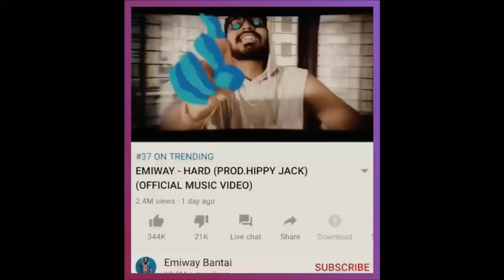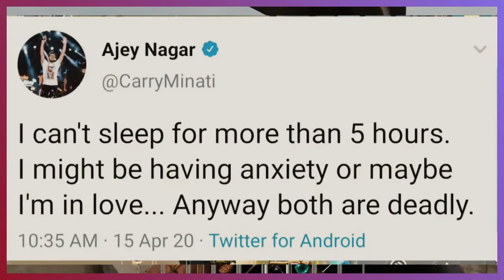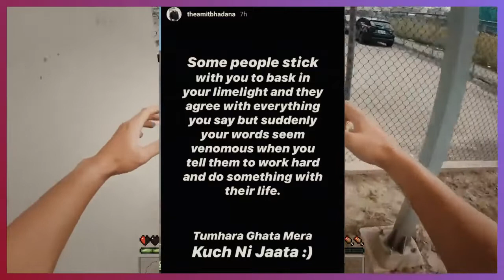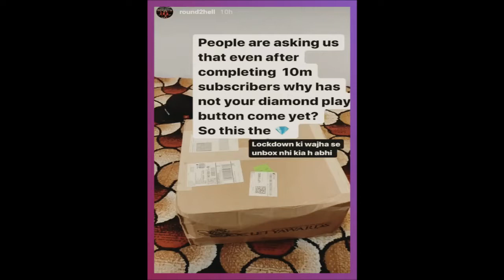Emiway Live Reply to Divine | Raftaar Strike Warning | Carry Minati Fall In love | The Amit Bhadana